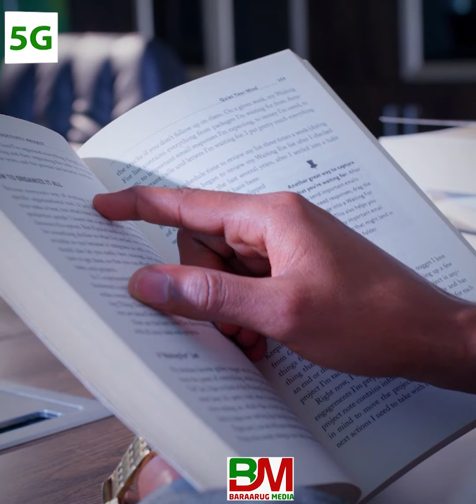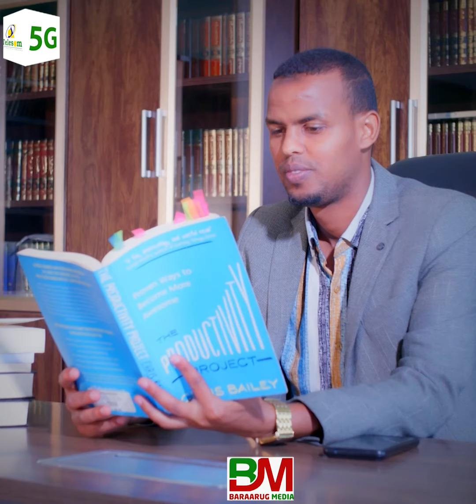3 ruux cidna hawaydiinin inay halaagsamayaan Sheekh Umal